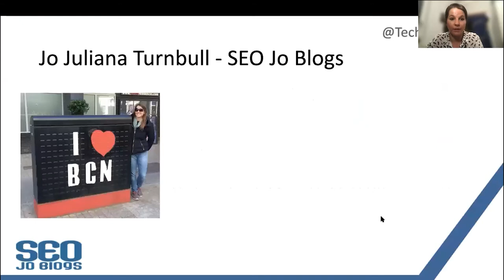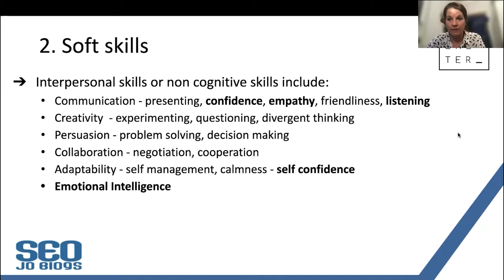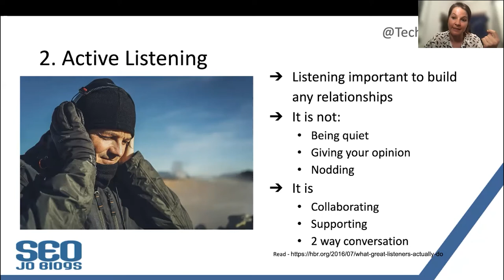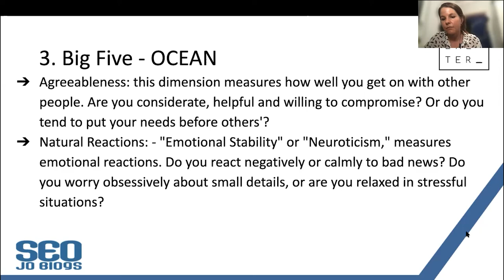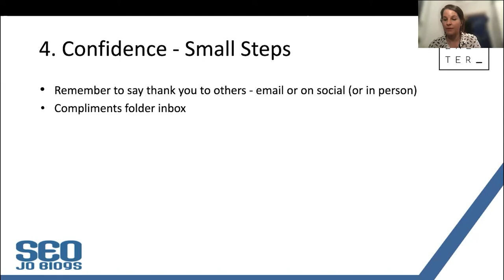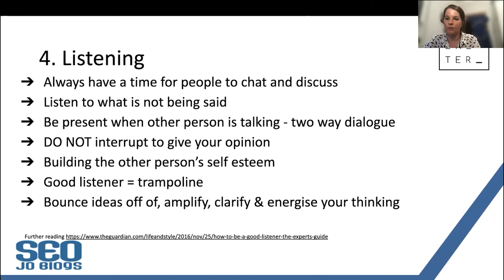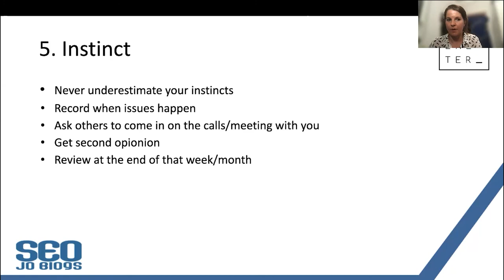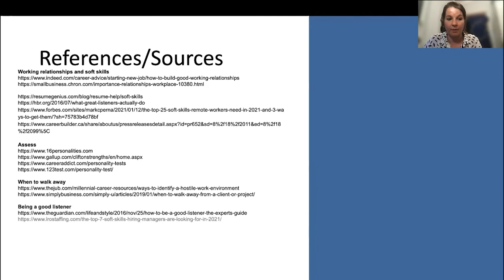Jo Juliana Turnbull - How to Build Great Relationships Online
People want to be around those who inspire, motivate them, and who are well liked/highly regarded at work. They want to work in a team with these motivating and inspiring people. Soft skills are underrated but it is more important especially as we are working online. Some people may lack soft skills as they lack confidence and they may become defensive which is not conducive to a great work environment. Being defensive occurs both in junior and in senior roles and should be immediately addressed and rectified when identified.

In this presentation I’ll address some of the ways to build confidence, improve your soft skills (even though we are all working remotely), how to develop relationships with people at work who want you in their team (and who want to implement recommendations you suggest), how this will positively affect your work and how you will then grow your confidence and what you can achieve both professionally and personally.
Session takeaways

*    Discover your strengths and how to build on them to improve confidence (which helps with relationships)
*    Understand the role and importance of EQ (Emotional Intelligence) on building relationships
*    Learn how to be an active listener (which helps form relationships)